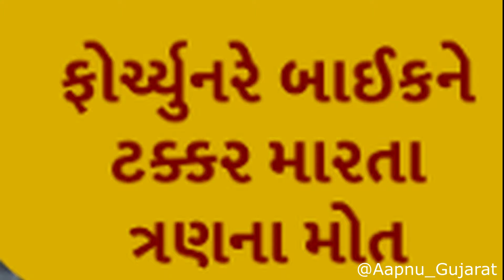ગરબા રમતા રમતા મોડું થઈ ગયું